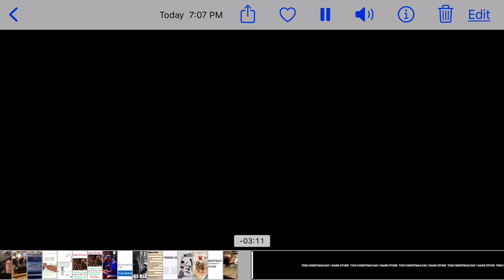This Christmas Day / Hank Stone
December 5, 2015, I woke up, decided not to go to work. I called in sick, put down the phone and picked up the guitar. I had been looking forward to attending the Susan Werner concert at the First Saturday show of the Folk Music Society of Huntington. Being cognizant of the impending holiday, I strummed a few chords and sang “stockings on the fireplace”...  in a few minutes I had the basic
 lyrics, and I wondered if I'd be able to sing it without reading at the open mic that evening. Well, as She-Who-Knits was visiting her sister in Florida, I had the house to myself and spent hours honing the words and practicing, committing it all to memory. That evening I did perform it, with a few flubs, but it went over very well with the audience, including John Platt of WFUV, who said that if I could get a recording of it to him soon, he'd love to play it on air on one of his next few Sunday shows. I reached Tony DeStefano, and we were able to schedule a quick session, and I got an mp3 version to John Platt within the week. Unfortunately he wasn't able to squeeze it in, but it's just as well- I started to dislike the version we recorded.
Fast forward to 2017, as Hank Stone Band was finishing up my third album, doing the final mixes with Bill Ayasse. I had engaged Erik Balkey snd Bill Coyle of Hudson Harding to do promotion for the record, and as part of the package I'd be able to contribute a song to their annual holiday CD. I was excited at this opportunity- ever since my first NERFA, I'd been getting this compilation in the tote bag as I checked in to the conference. I arranged a session with Bill Herman of Paradiddle Records, with whom I'd recorded before, for the Kinks and Dylan tributes. After we got satisfactory guitar and vocal takes, I assumed Bill would have one of his people add a bass part, but no, Bill handed me a bass guitar and said, go to it... it was fun figuring out just what to play and what NOT to play... Bill added a simple drum part, and we were done. My only regret is not adding a harmony vocal. But this time around, John Platt played it! And it was an honor to be on a disc with the likes of Tom Paxton and Noel Paul Stookey.